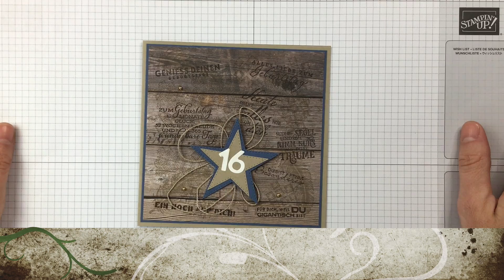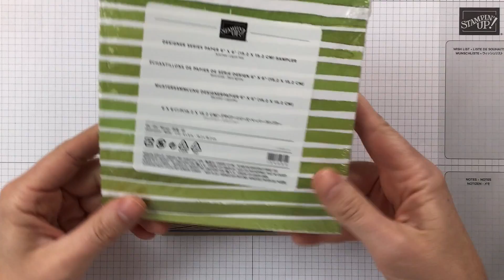Quiz - Gewinnt ein Musterpaket Designerpapier // Welche Stempelsets habe ich verwendet?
oder über den Online Shop (hier ist eine Zahlung zur Zeit nur mit Kreditkarte möglich):

Natürlich könnt Ihr auch über das Kontaktformular auf meinem Blog bestellen, dort findet Ihr auch weitere Ideen für Karten, Verpackungen und Aufbewahrungen

Herzliche Grüße
Silvia